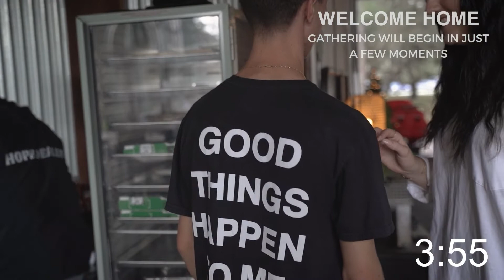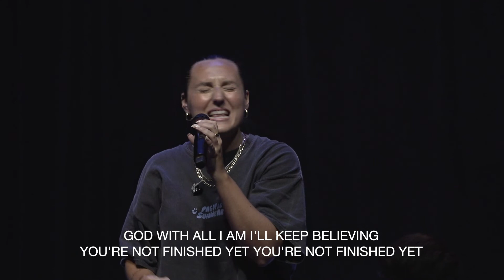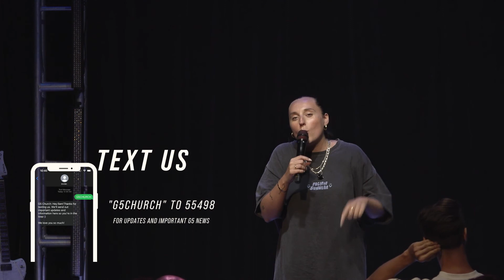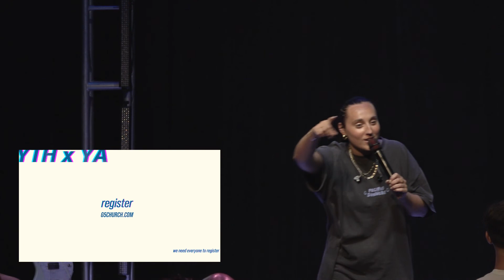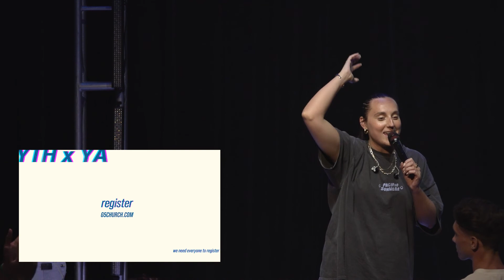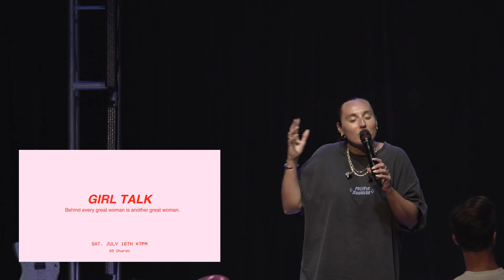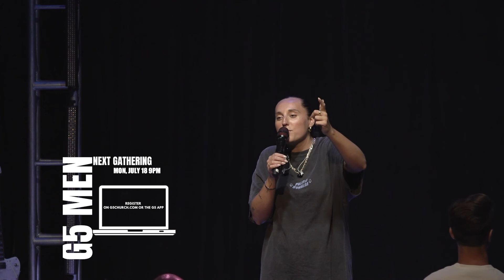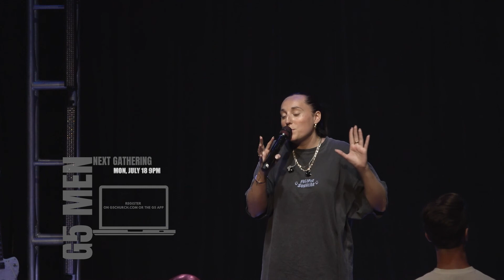LIVE Stream - July 19, 2022 | G5 Church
Hey there! We hope this message impacts you in some way.